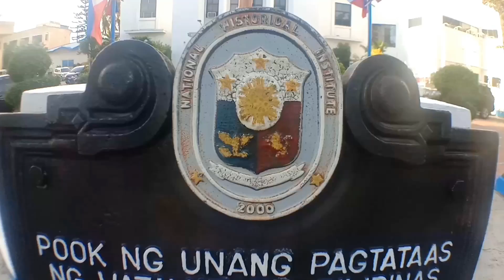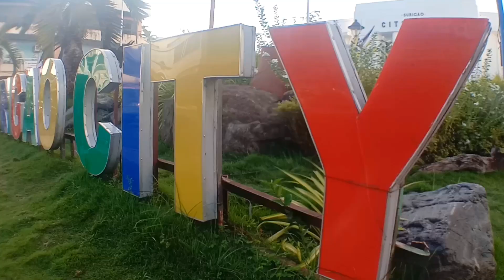SURIGAO CITY | MUST VISIT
Surigao City, officially the City of Surigao (Surigaonon: Siyudad nan Surigao; Cebuano: Dakbayan sa Surigao; Filipino: Lungsod ng Surigao), is a 1st class component city and capital of the province of Surigao del Norte, Philippines. According to the 2020 census, it has a population of 171,107 people.

The city is located at the north-easternmost tip of Mindanao with a total land area of 245.34 km2 which is roughly 1.4% of Caraga region.

The absence of a fort in Surigao belies its significance and sphere of influence during the Spanish period. It was the capital of the expansive province of the same name from 1750 until its dissolution in 1911, covering a third of Mindanao Island's total land area. It is one of the oldest port towns in Mindanao, founded by Spanish colonizers in 1655. It has abundant mineral reserves including gold, iron, manganese, silica, cobalt, copper, chromite and among the world's largest nickel deposits in Nonoc Island. The city has been dubbed the mining capital since 1969 of the then Northern Mindanao region and still today as an economic driver of Caraga region.

Surigao City serves as a jump off point to visitors of nearby Siargao, Dinagat and Bucas Grande islands. It is Mindanao's closest landmass to the Visayas region, separating the two island groups by eleven nautical miles across Surigao Strait. Surigao is the center of politics, commerce, banking, industry and education of Surigao del Norte and Dinagat Islands as well as parts of neighboring provinces of Surigao del Sur, Agusan del Norte and Southern Leyte.